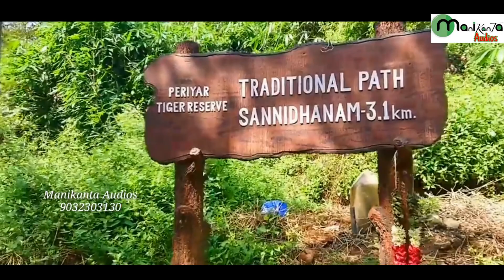Ayyappa Special Song 2020 - Kondaku Nenu Vostha - Prashanth Guru Swamy - Manikanta Audios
Lyrics & Singer
Nelakanta Bajan Mandal

prashanth Guru Swamy